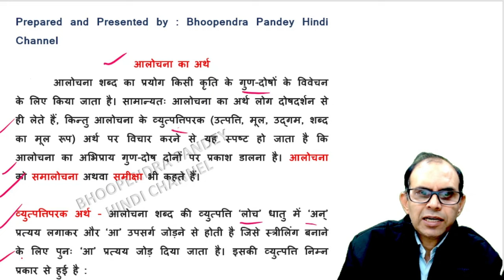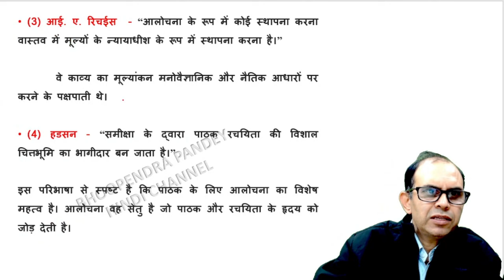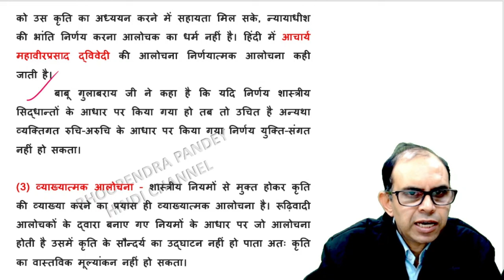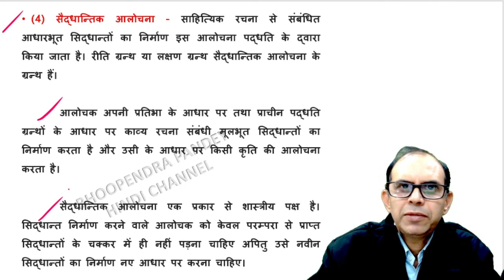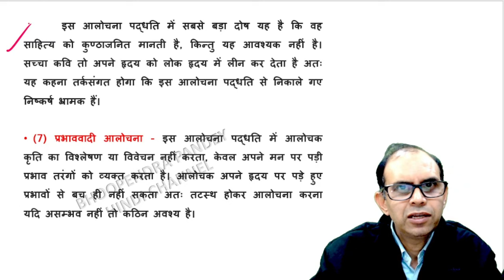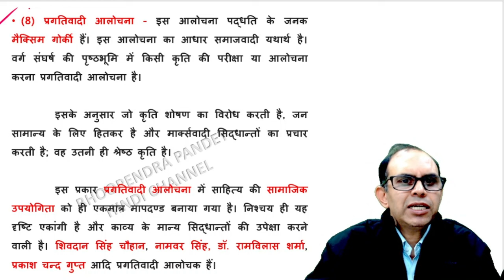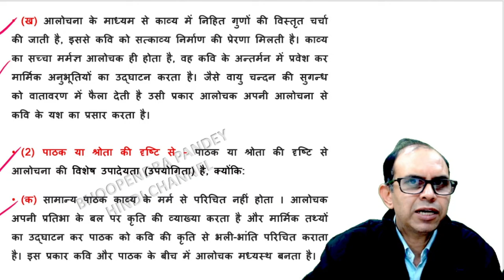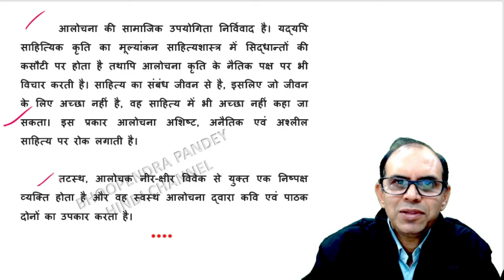आलोचना का अर्थ, परिभाषा, स्वरूप और प्रकार |alochana ka arth, paribhasha, swaroop, prakar aur mahatv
आलोचनाकाअर्थ,परिभाषा,स्वरूपऔरप्रकारalochana kaarth,paribhasha,swaroop,prakaraurmahatva